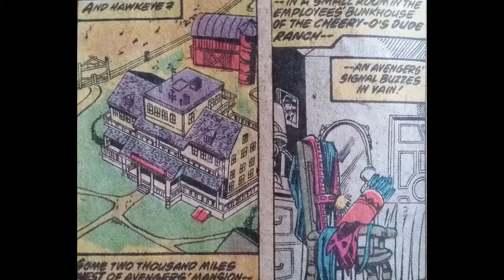Think you know where the Avengers Infinity War story comes from? Think again.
A look at the real run of Avengers comics that the MCU’s Avengers Infinity War and Avengers Age of Ultron were derived from - the greatest Avengers run in their history.